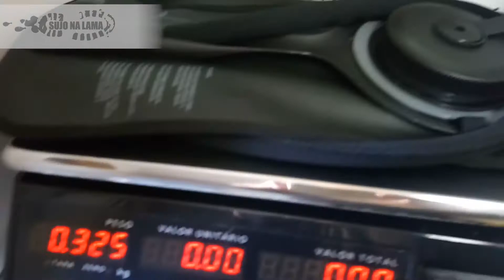Comparativo: refil hidratação (Decathlon vs Invictus)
Recebi Dois modelos de refild e hidratação da Invictus, o Viper e o Energy. Decidi comparar com o meu velho de guerra da Decathlon
Um modelo bem simples e funcional contra dois cheios de firula e inivação.
Pra ser bem honesto, todos são muito bons!
Escolhi pelo mais chique e diferente rsrsrsrs
Agradeço mais uma vez pelo pessoal da Invictus mandar os equipos pra testar!
tem ajudado muito a criar o conteudo!
Agradeço tmb aos assinantes que tem ajudado o canal a crescer!
ABRAÇÃO!!!